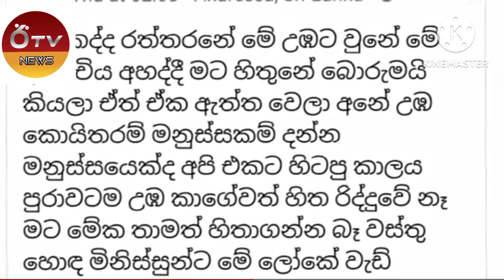ජනප්‍රිය ඩ්‍රම්ස් වාදකයා මෙලොව හැරයයි/ sunflower, aura, rangana, ඊTV gosip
How, How to, Create, Sri lanka, Sinhala, News, Gossip, Entertainment, Sinhala News, Sinhala Gossip, Today, Trending, Episode, Tell how, Music, Musivke Show, Aura Lanja